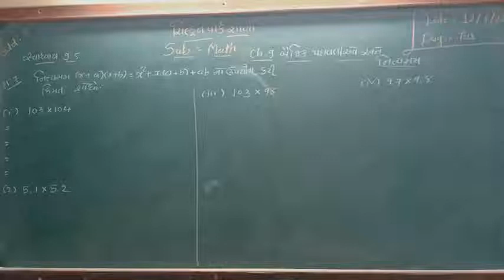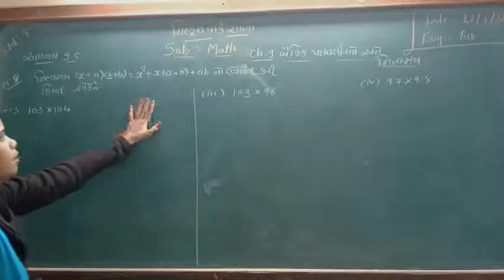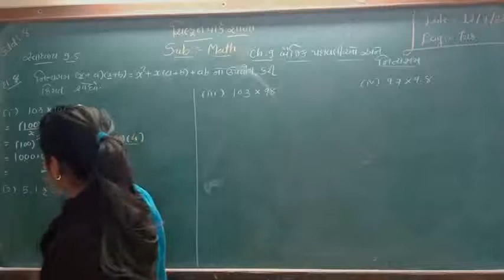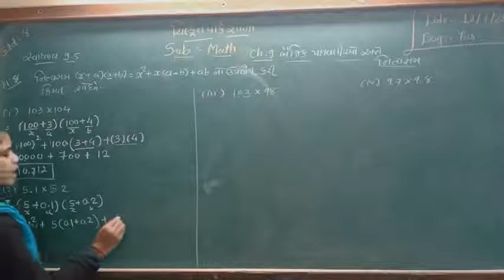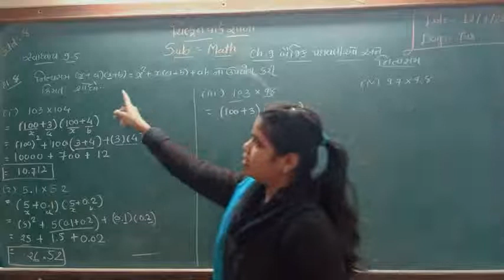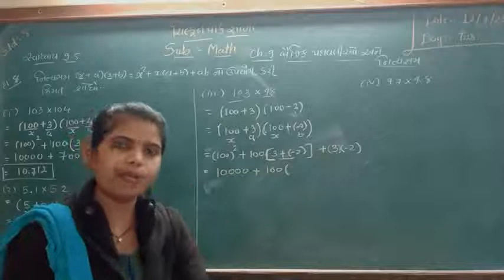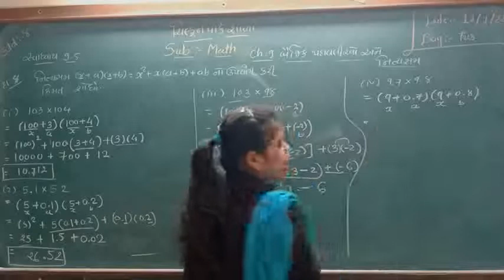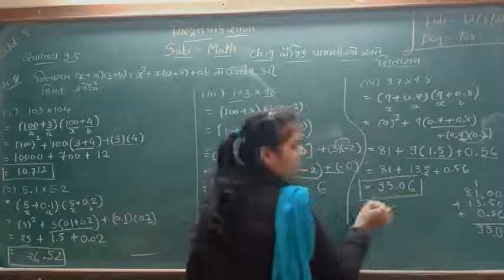std -8 math, ch 9 baizik padavalio ane nityasam, svadhyay- 9.5 , ex (8)